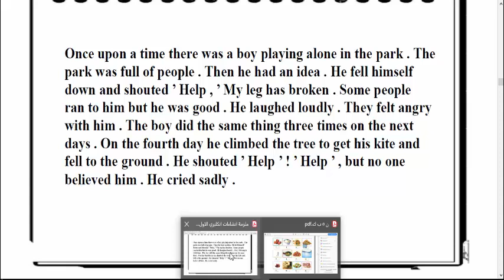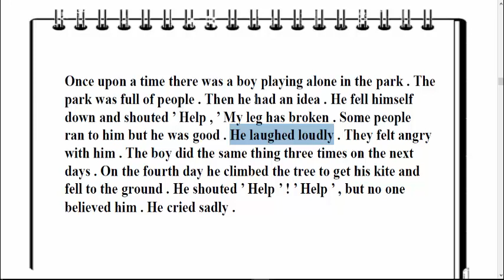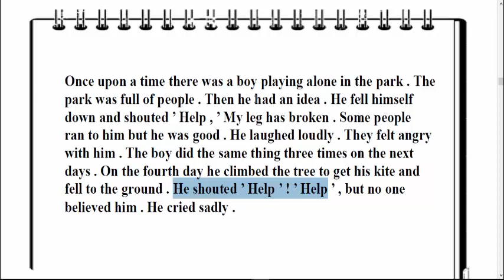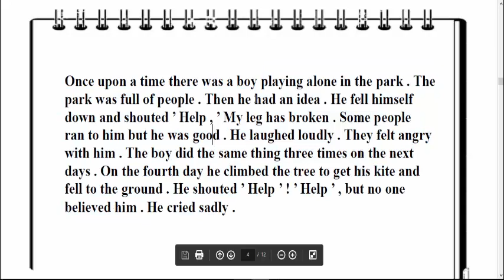انكليزي اول متوسط انشاء الوحدة الثالثة